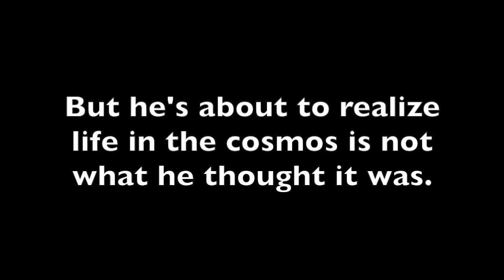Pendragon book trailer final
A book trailer for the first title in DJ MacHale's classic sci-fi/fantasy adventure series, Pendragon: The Merchant of Death.